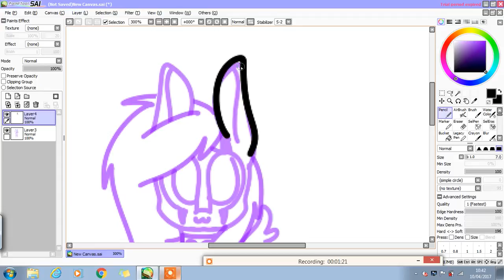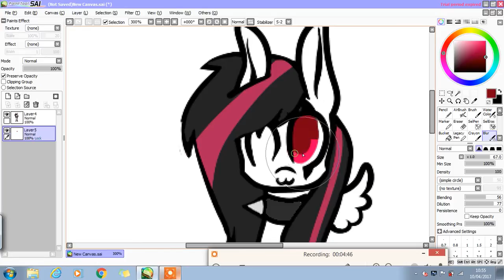Emala Jiss speedpaint [READ DESC]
ok so this is my first time using paint tool sai and its really cool
A= Ice cream screen recorder

Q= Do you have a graphic tablet?
A= Yes i use a wacom intuos tablet